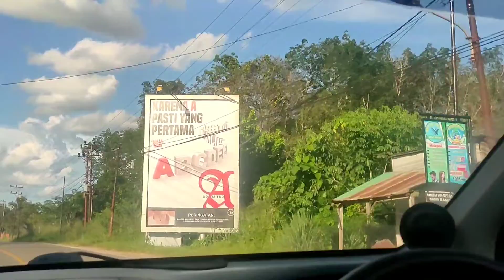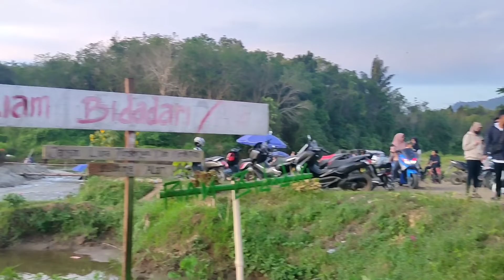TRIP TO RIAM BIDADARI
Perjalanan camping ke Riam Bidadari
yg berada di Kecamatan Muara Uya Kabupaten Tabalong Kal- Sel